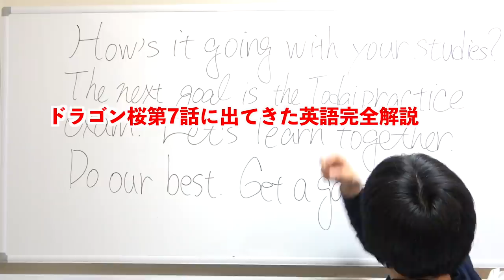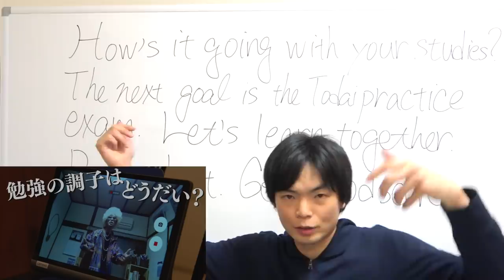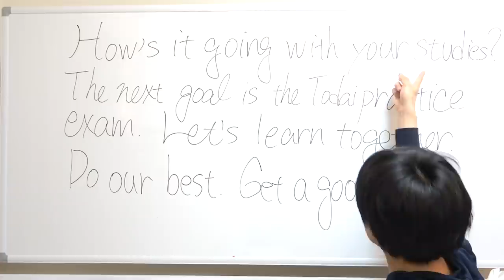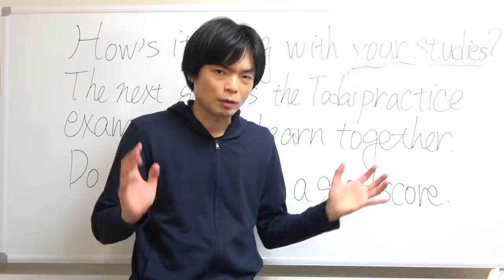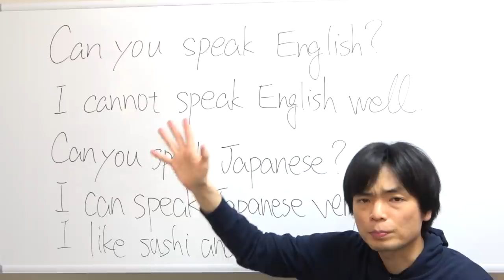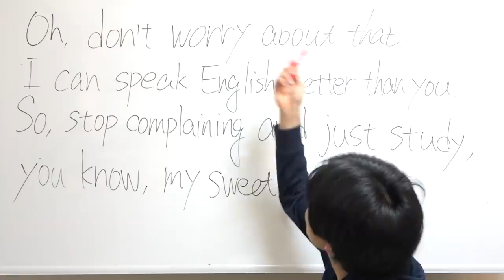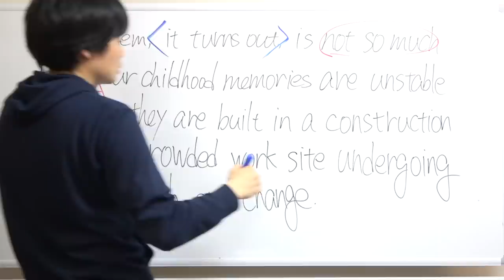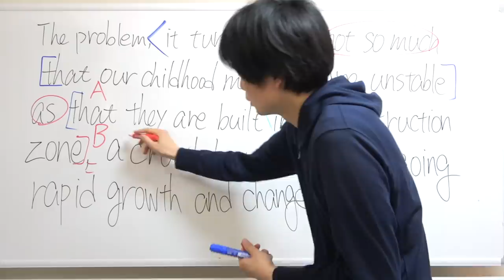ドラゴン桜第7話の英語を予備校講師が解説【間違った英語を使ったのは誰？】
ドラゴン桜第7話に出てきた英語の部分を解説してみました。

【ドラゴン桜で健太が解いた共通テスト英語】河合塾講師が解説してみた

【ドラゴン桜第8話】天野の英作文と岩崎の解けなかった長文の問題を解説